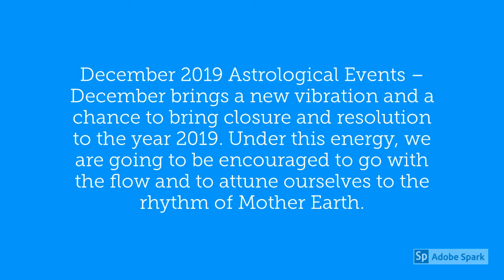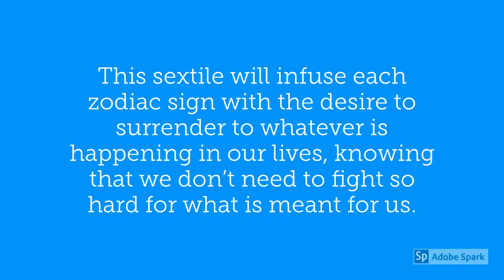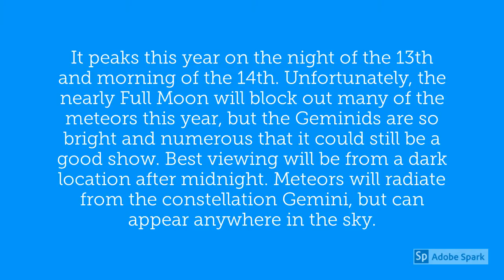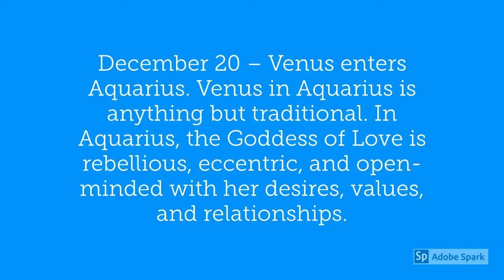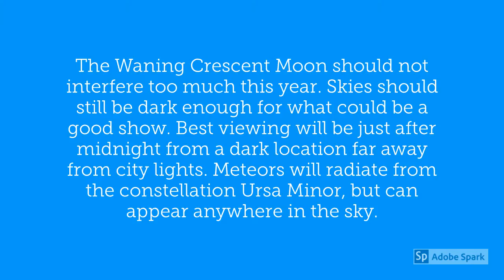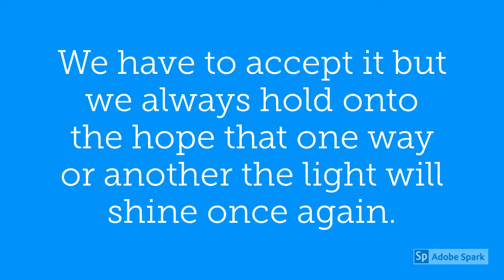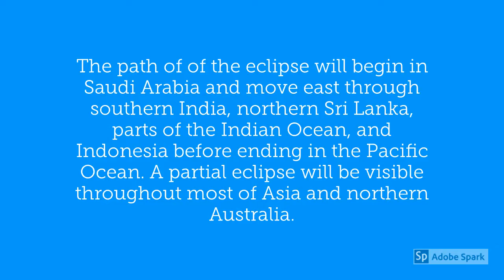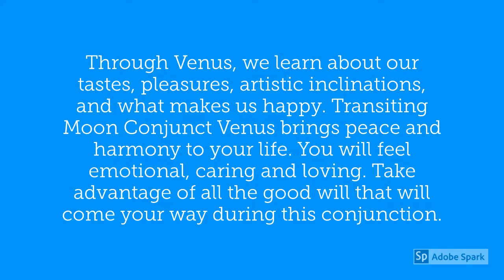Capricorn December 2019 Horoscope